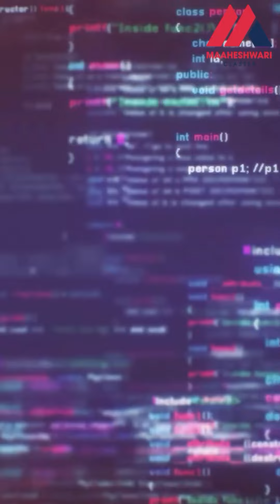What to Choose after 12th between the right course and the perfect college?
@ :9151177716